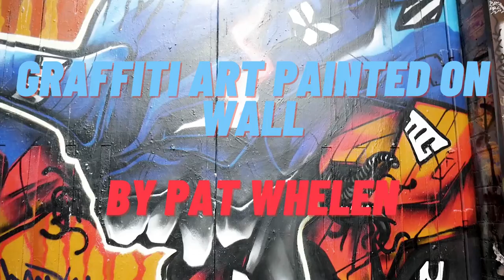SINALOA Instrumental [ prod. by ghxst ] Re-edited Slowed & Reverb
OG Song:
SINALOA instrumental [ prod. by ghxst ]

Graffiti Art Painted on Wall
By Pat Whelen